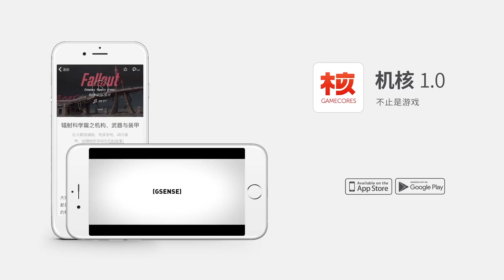【核眾食堂 特別季 EP02】他，總會在我孤獨與饑餓的時候，用[意味深腸]滿足我丨機核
歡迎做客最不專業的美食節目核眾食堂！《核眾食堂》香腸季繼續開播！香腸派對手遊召集各大廚以“方便香腸”作為命題，各顯其能，上壹集展現廚藝失敗後，主持人西蒙還是請來了真正會做飯的靈魂戰友李斯文，為大家帶來這道曾經在炊事班中最受歡迎的能量補給菜 - [意味深腸]。